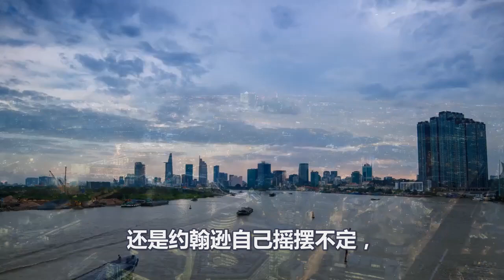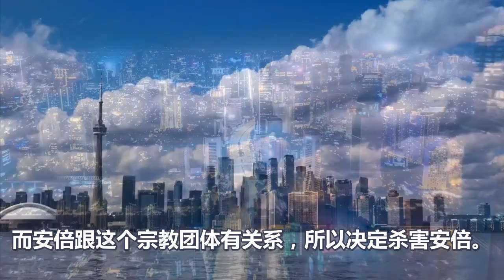G7大乱、北约命不久矣、拜登彻底崩溃、